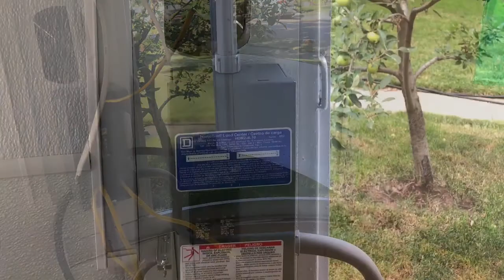COVID Summer Project: Shaved Ice Trailer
I spent three month refurbishing a 1969 Two Horse Trailer into a mobile Shave Ice Stand for our little town. It was so much fun! Learned so much while doing this, but I would be remiss if I didn't say thank you to the following people that inspired me and who's videos taught me what I needed to know to finish the project!